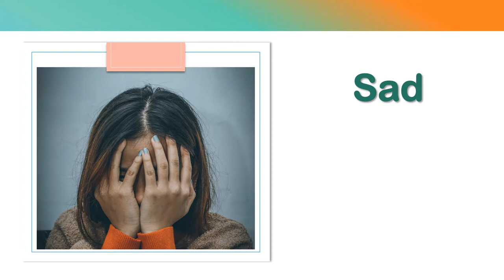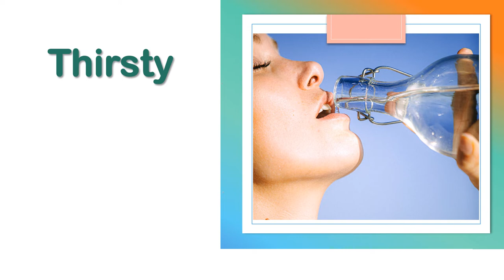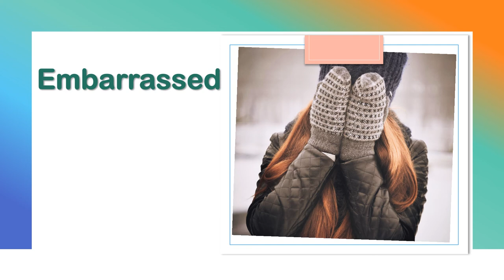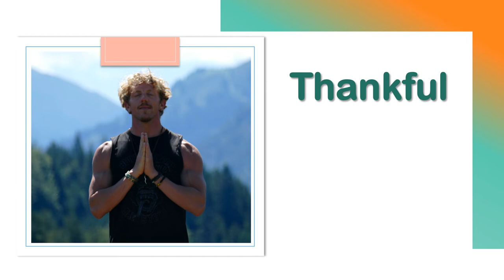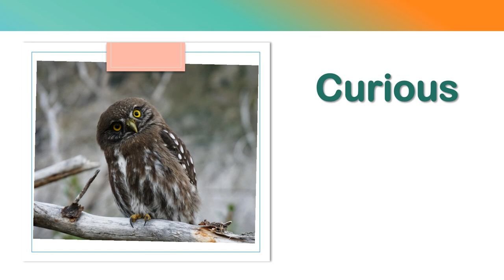Feeling words in Turkish language (Türkçe)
This lesson teaches you Feelings words in Turkish (Türkçe) with pictures and native pronunciations.
To communicate successfully in the Turkish (Türkçe) language, you need to know the words; It is as simple as that.
As David Wilkins writes, “…without grammar very little can be conveyed, without vocabulary, nothing can be conveyed”
That’s why we believe learning vocabulary is more essential than grammatical knowledge. knowing the words and the correct use of them, helps us to communicate effectively.

So, listen to me carefully!
If you learn only 10 Turkish words a day, you would know 300 new words a month and 3600 new words a year!

Imagine:

Only learning 10 words a day;
Would be 300 new words every month
Would be 3600 new words every year

I believe 3600 words would be a complete language vocab... what do you think?

Even if you are not a grammar expert, you can communicate approximately by putting these words together and handling them!

A wide vocabulary range will make you a better speaker, listener, reader, and writer of the language you’re learning.
Think about how much easier it would be to talk to a local person in the Turkish language if you didn’t have to look up new words on translator apps. Of course, you’ll be able to communicate better if you can understand and be understood!

So, start today and learn Turkish (Türkçe) for free and easily at home for less than 30 minutes a day.

You can also share your lesson ideas or requested words with us.

Do not forget that "your journey starts here!"